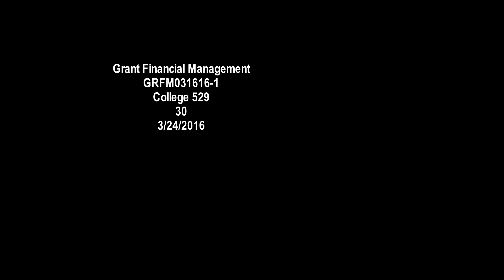GRFM031616 1 College 529